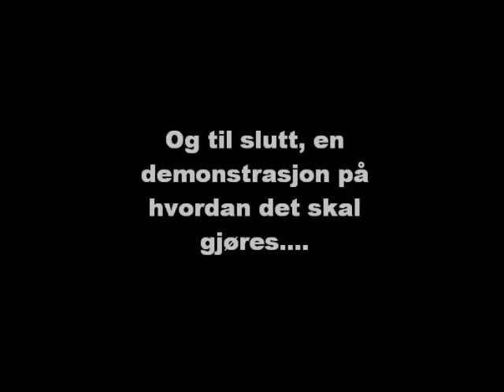Nødskjerm montering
Irene og Fred Arne slår hodene sammen å monterer nødskjerm i Fred Arne sin nye tandemsele.